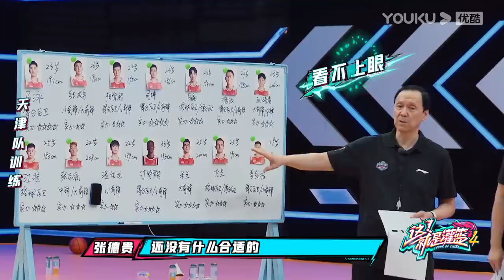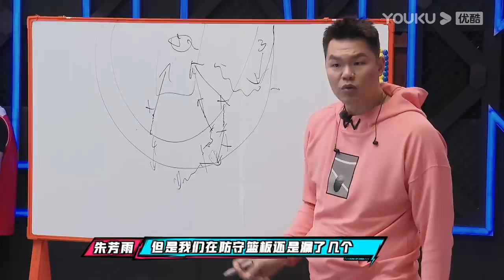MULTISUB【这！就是灌篮 第四季】EP04下 | 战天津！杨政重扣掀反攻浪潮 | 李晨/欧豪/侯明昊/朱芳雨/马布里/郭艾伦/曾可妮/戴燕妮/包上恩 | 优酷综艺 YOUKU SHOW